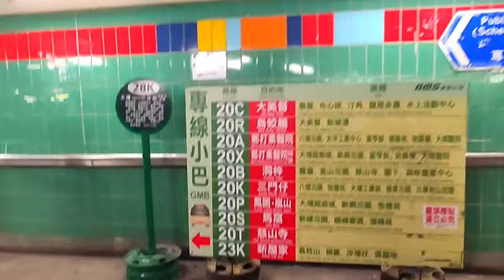Route To Tsz Shan Monastery Tai Po HONGKONG 🇭🇰 2023